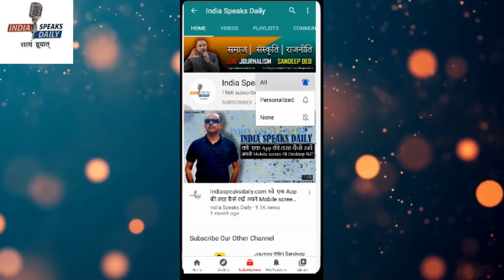अमेरिका से अज़रबैजान तक ISDForeignAffairsNews 1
Bank A/C

IFSC: HDFC0000708

BRANCH: GR.FL, DCM Building 16, Barakhamba Road, New Delhi- 110001